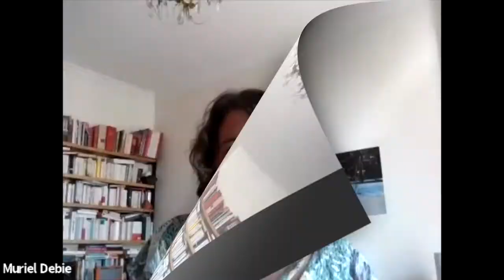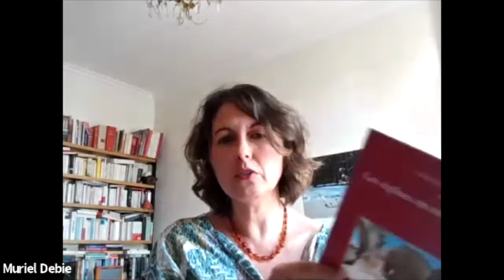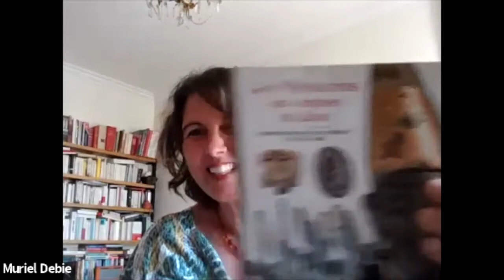Well-Versed in Pain: Biblical Narratives of Healing in Jacob of Serugh’s Poetry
Abstract

Jacob of Serugh composed narrative poems (memre)on a variety of biblical stories featuring miraculous healings. He also wove the imagery of disease, disability, and medicine throughout his writings. This lecture turns our attention to the potency of such imagery and the prominence of Jesus as healer in Jacob’s poetry. Inhabiting the voice of the poetic narrator, Jacob frequently underscored the symbolic value of the bodily conditions of biblical characters, interpreting their stories to address the universal condition of human sinfulness. At the same time, Jacob’s artfully staged protagonists resist the erasure of their physical bodies, often giving voice to their emotional and physical distress as well as the social consequences of illness. I will highlight memre on New Testament narratives such as the woman with a bent spine (Lk 13:10-17), the hemorrhaging woman (Mk 5:25-34, Mt 9:20-22, and Lk 8:43-48), and the leper (Mk 1:40-45, Mt 8:1-4, and Lk 5:12-16)to examine how Jacob’s poetry brought their encounters with Jesus to life within the liturgy.